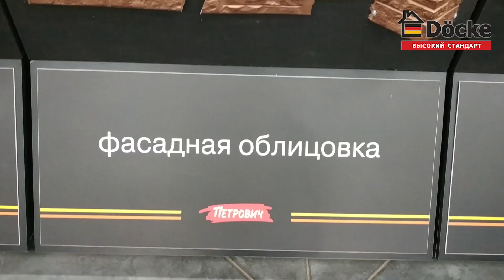Мастер-класс по монтажу фасадных панелей Docke (Дёке)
6 июля 2019 года проведен мастер-класс по монтажу фасадных панелей в магазине сети «Петрович» в г.Балашиха. Специалисты Дёке наглядно показали сотрудникам и покупателям магазина, как легко и быстро монтируются панели Дёке коллекции STEIN, а любой желающий мог поучаствовать в процессе.